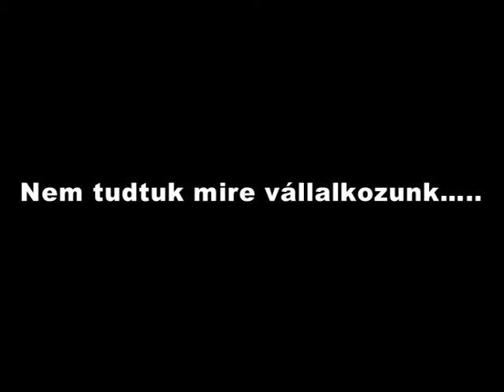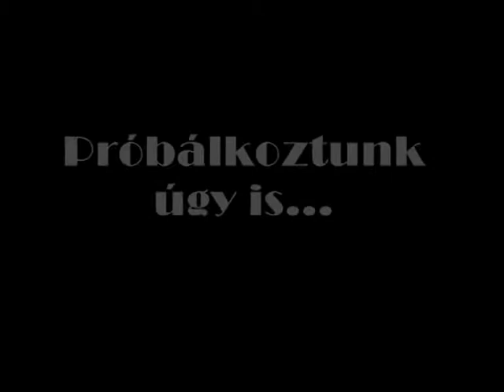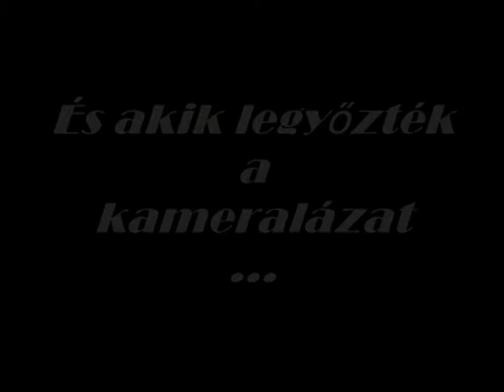Komlósi műhely KOS 41-42.